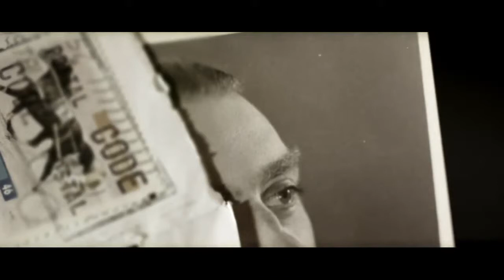Ilse DeLange Miracle officiële videoclip HD